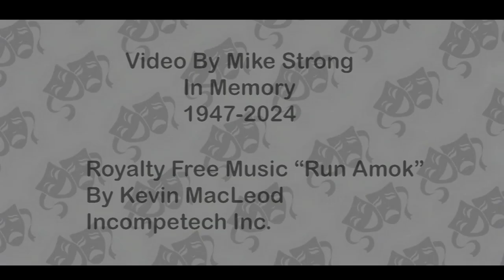KC Fringe Festival 2024 Preview: '2 Mimes in a Pod 2'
Genre: Comedy
Ratings: PG-13
Premiere: Yes
Warnings: Violence, adult content, drug use
Venue: Center for Spiritual Living
Show Times:
6:00 PM Sunday, July 21 6:00 PM Thursday, July 25 7:30 PM Saturday, July 20 9:00 PM Saturday, July 27 10:30 PM Friday, July 26

Show Description:
Beth and Dean return on the heels of last year's hit show with part 2!! This Mime er, TIME with more comedy and drama that embraces Life, Love, Loss, Time, Flies, and Nonsense. "Not your grandma's Mime Show" - Reviewer

Cast/Crew:
Beth Byrd-Lonski, Dean Hatton

Past Fringe Shows:
Dean Hatton: 2 Mimes in a Pod, 2022 Skitzophrenia, 2006 Silent Poetry, 2005 BethByrd: 2 Mimes in a Pod, 2022

KC Fringe Festival:
The KC Fringe Festival 2024 is the largest celebration of arts and culture in the Kansas City metropolitan area. Returning live for its 20th season for a two-week explosion of performance, film, visual arts exhibitions and events that showcase the work of local, national and international artists. The mostly volunteer-run organization has been supporting artists, cultivating creators and attracting adventurous audiences since July 2005.